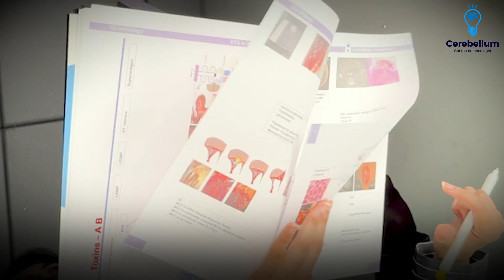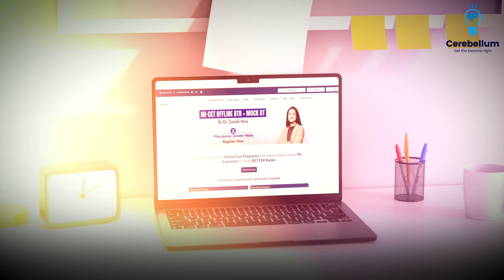How to Best Utilize Offline BTR by Dr. Zainab Vora | Vidya Jeevan Greater Noida | 26th–30th Oct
In this video, Dr. Zainab Vora addresses students who are attending or planning to attend the INI-CET Offline 4-day BTR + Mock GT at Vidya Jeevan, Greater Noida.

📅 Course Dates: 26th–29th October 2025
🖥️ Offline CBT Grand Test: 30th October 2025

She explains how the 4-day program will cover all 19 subjects followed by a Computer-Based Grand Test to help aspirants assess their preparation before the INI-CET exam.
Dr. Zainab Vora shares practical tips on:

- How to best utilize the BTR workbook
- Using active recall methods in class for stronger retention
- Selective annotation — writing only what is not remembered
- Building a personalized “last-minute revision copy” for efficient review
- How both first-time and repeat BTR students can maximize the benefit of the course

⚡ With limited seats remaining, students are encouraged to register quickly

This Offline program serves as the final high-yield push before the INI-CET exam, ensuring students revise smartly, stay engaged, and enter the exam hall with confidence.